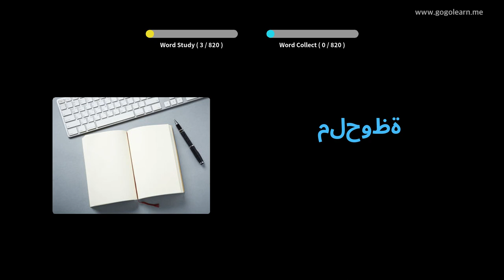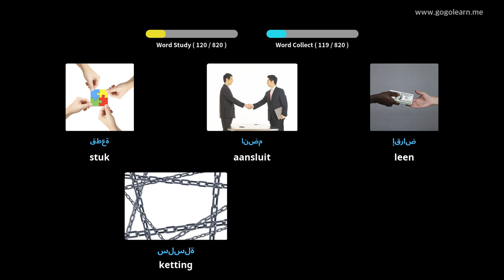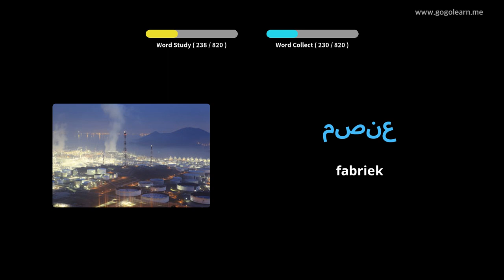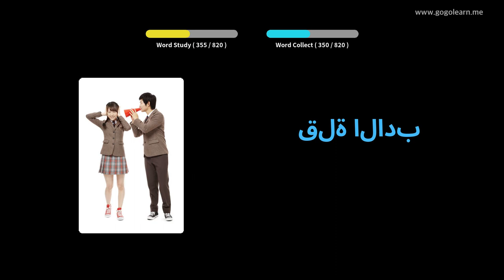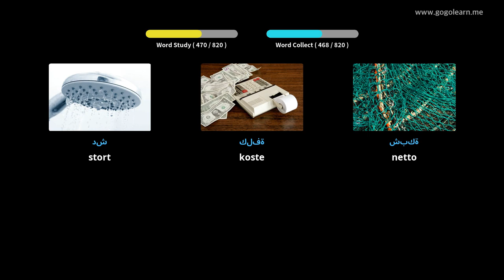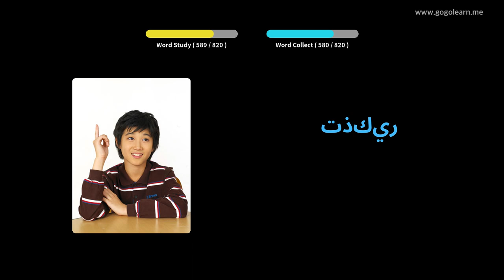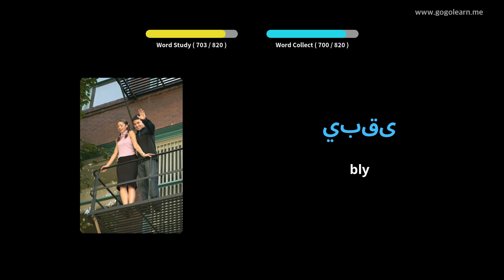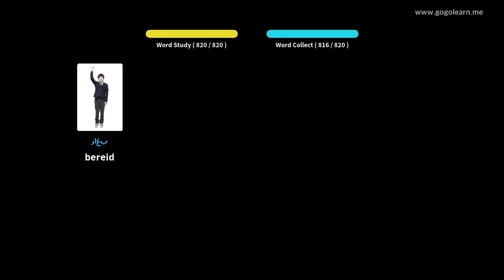Leer Arabies Deur Middel Van Prente |Arabiese Woordeskat Luister terwyl jy slaap | Golearn